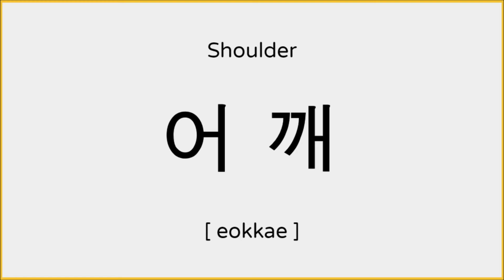How to say Shoulder in Korean / 어깨 발음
Heyo!

Learn how to pronounce "shoulder" in Korean.